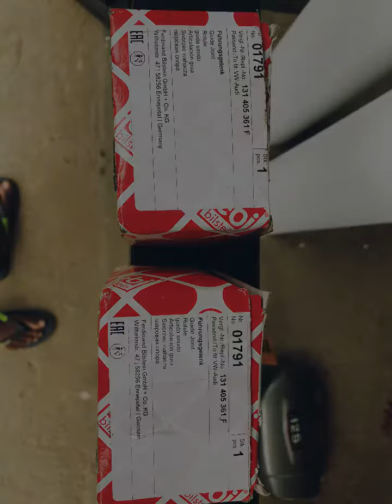Volkswagen beetle front suspension rebuild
In today video I want to show how to rebulid completely front suspension on volkswagenbeetle car . Step by steps you can see without any trouble and if anything need to know please comment down bellow✌️

My Facebook page - Like and follow

Camera 📷
Tripod
Video editing - VN mobile app